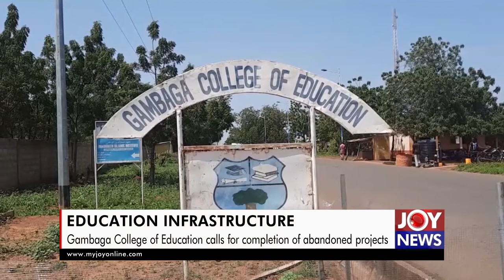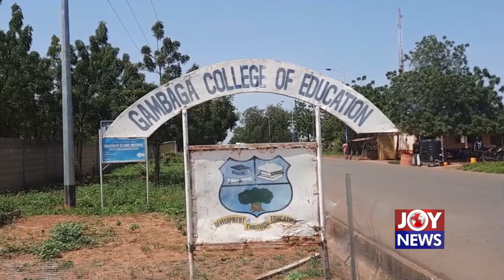Education Infrastructure: Gambaga College of Education calls for completion of abandoned projects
Staff and management of the Gambaga College of Education in the North East Region have repeated calls for the completion of several infrastructure projects abandoned since 2017.